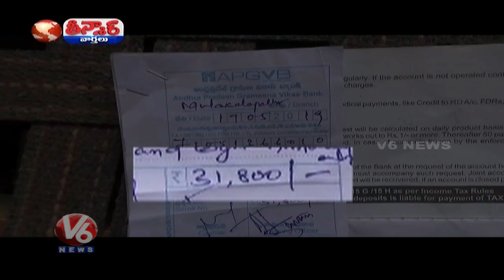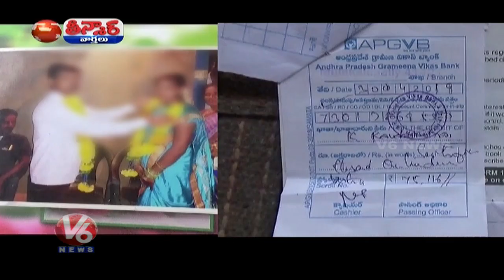APGVB Bank Hold Kalyana Lakshmi Amount For Previous Loan | Teenmaar News | V6 News